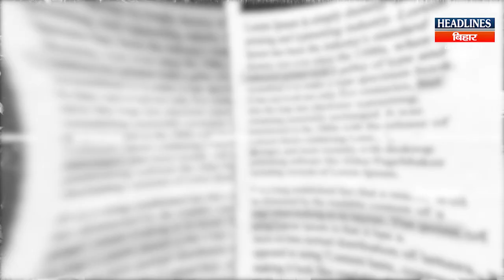पत्रकार ने बिहार शरीफ दंगा की सचाई बतायी आँखें नम हो गई | Headlines Bihar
👉Related Search:
Bihar News
RJD
Tejashwi Yadav
Lalu Yadav
Nitish Kumar
Chirag Paswan